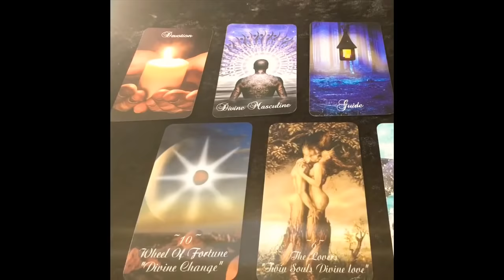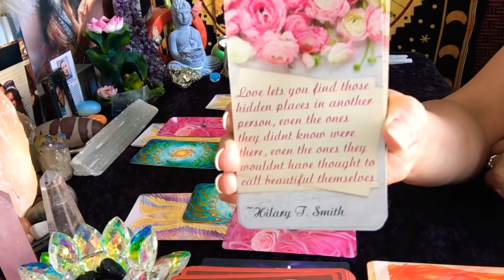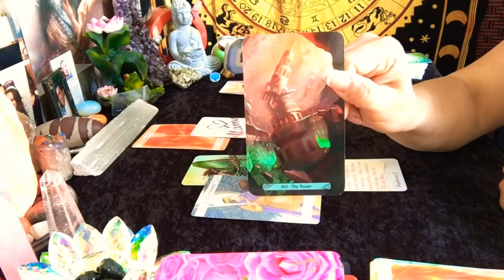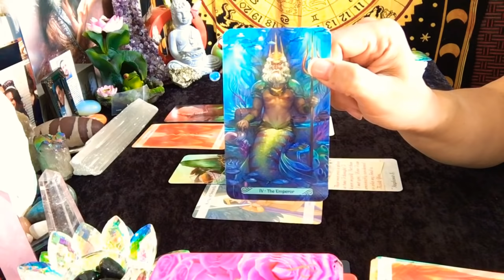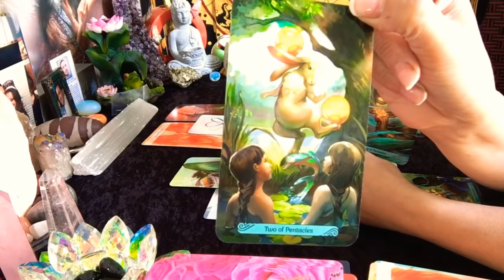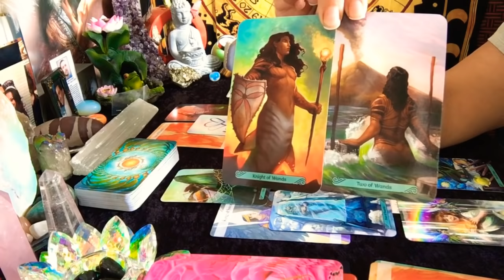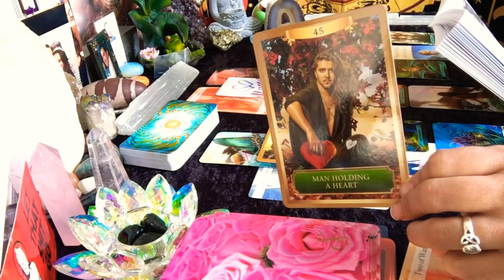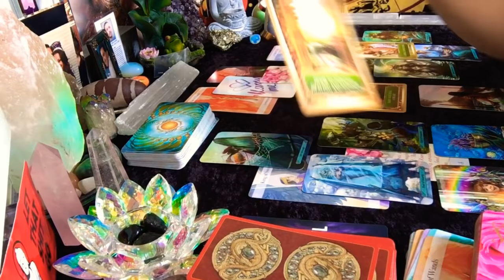🌈OMG NEW Marriage is in the cards Baby 👰👨‍⚖️ True Love BIG TURNAROUND! Thank you TOWER🙏